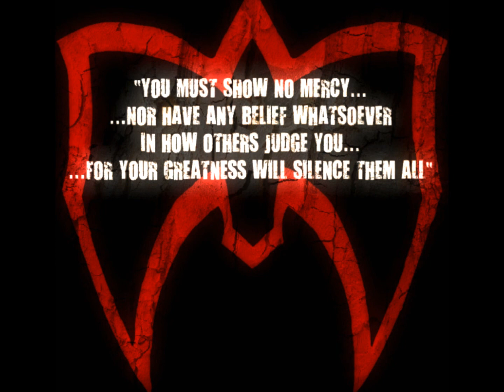Dr Warrior's Injection of Inspiration "This Injection is gonna burn!"